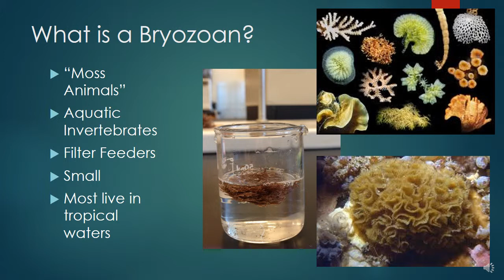A brief summary of Bryozoans